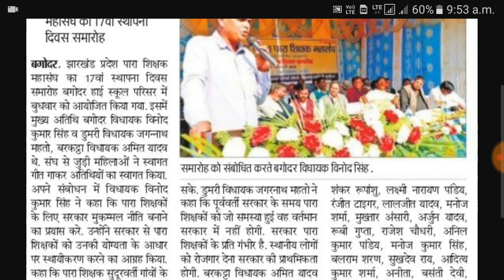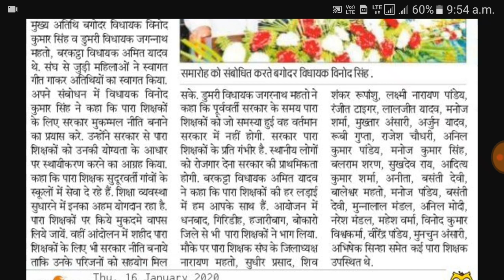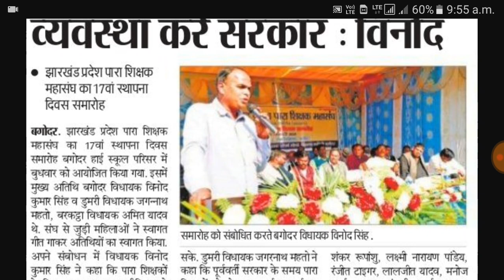Para teacher latest,news स्थापना दिवस में पहुंचे कई विधायको ने कहा पारा शिक्षकों को वेतनमान दे सरकार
Para teacher latest ,news स्थापना दिवस में पहुंचे कई विधायक ने कहा पारा शिक्षकों को वेतनमान दे सरकार, para teacher news , para teacher latest news , para teacher wetanman , para teacher salary , para teacher news